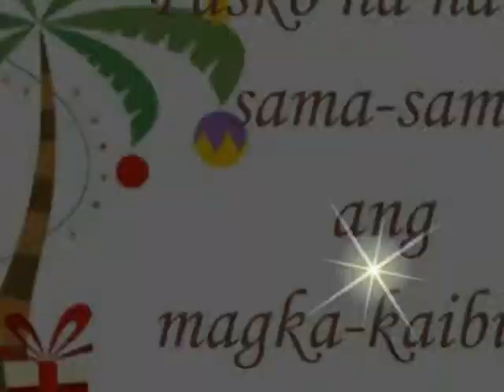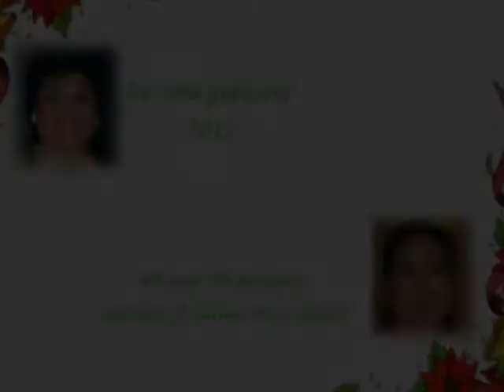Pasko Na Naman Sama-Sama Ang Magkakaibigan.... 2009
A joyful gathering of our Andrewlites '73 family